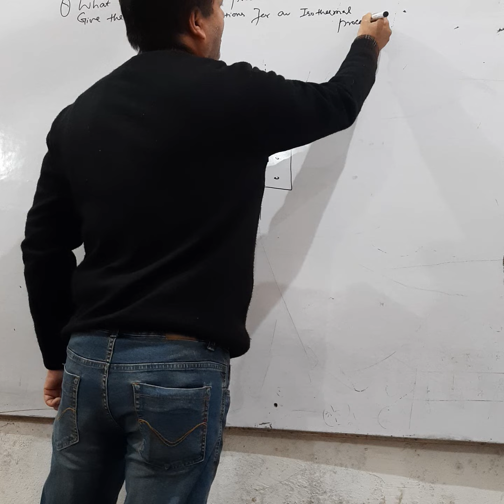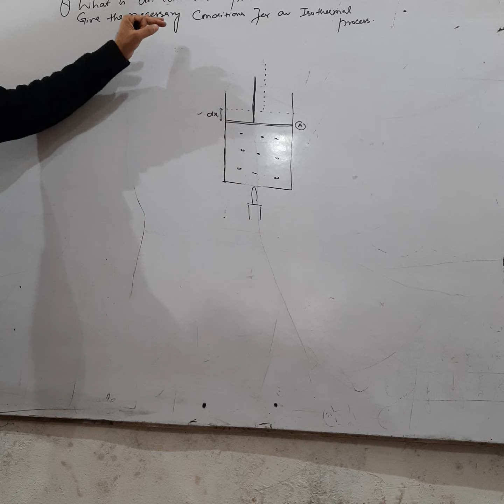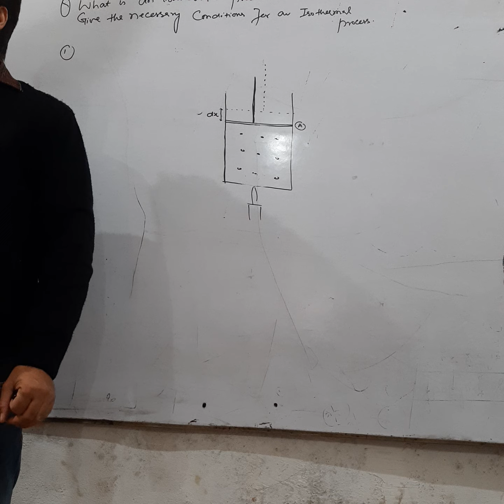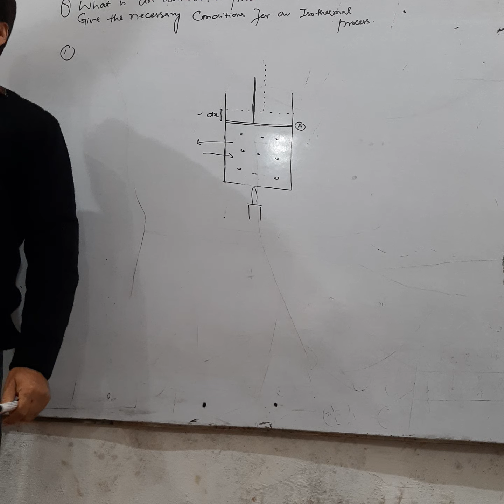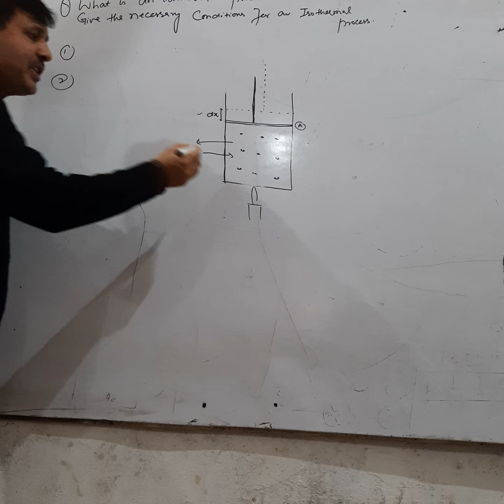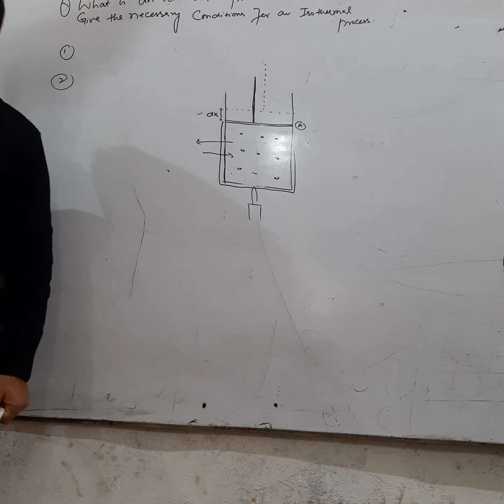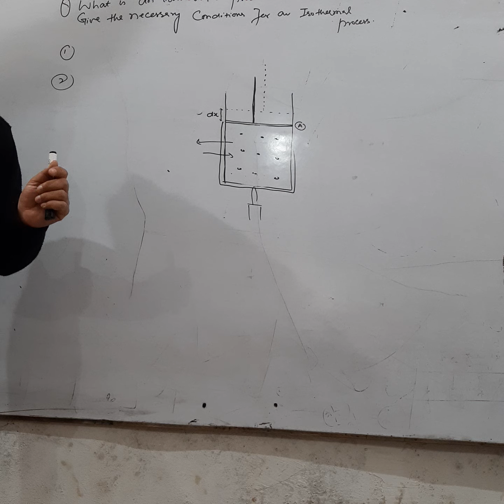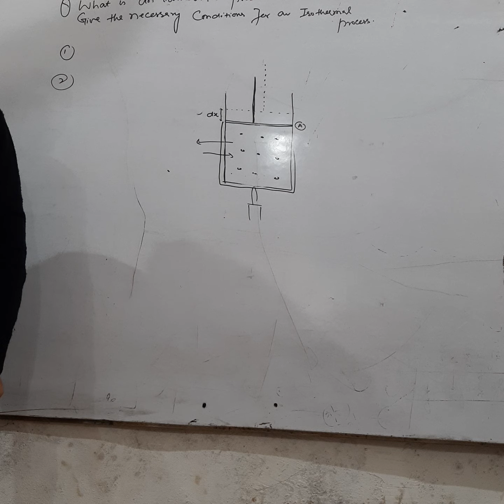11th Physics: Isothermal & Adiabatic processes